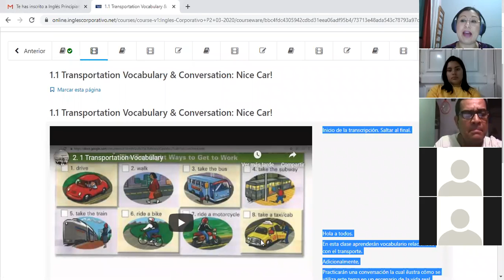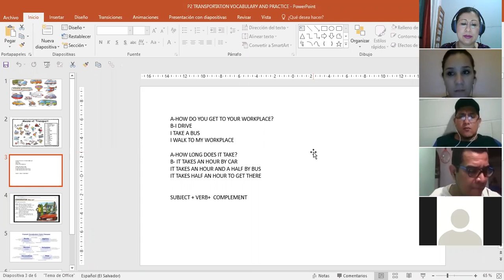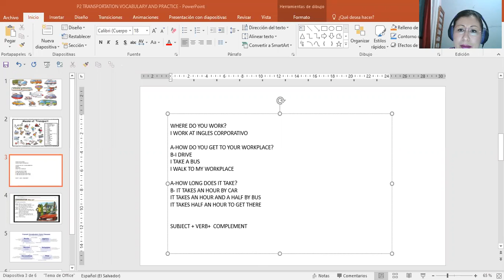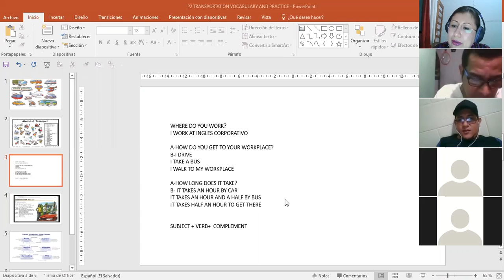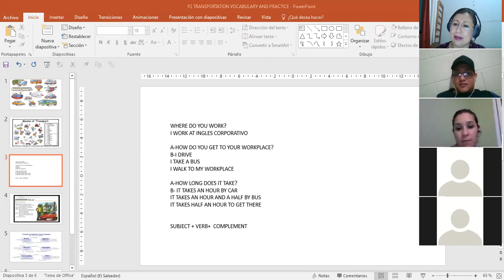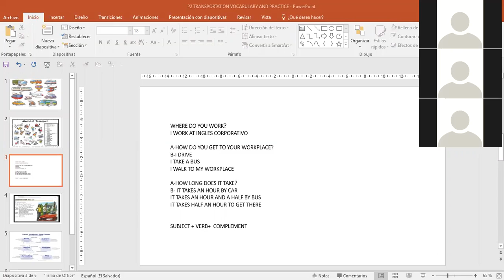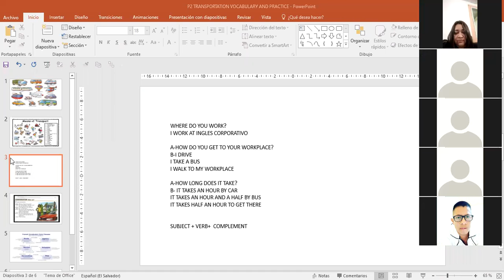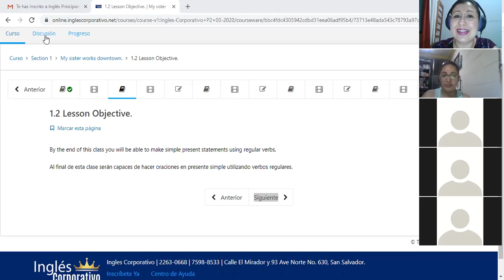Ingles Corporativo-P2-02-9-10PM TRANSPORTATION MEANS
In this class participats will learn and practice vocabulary related to transportation means.